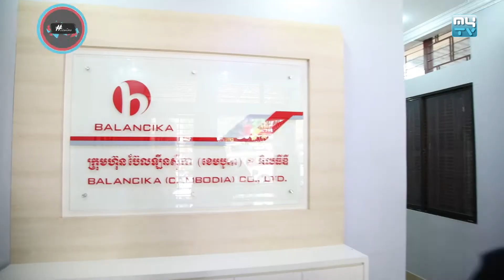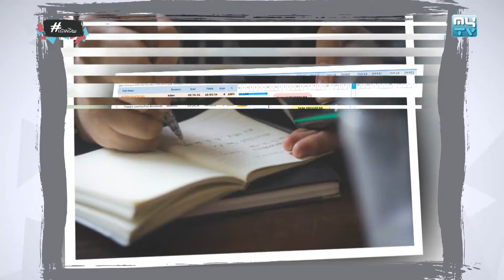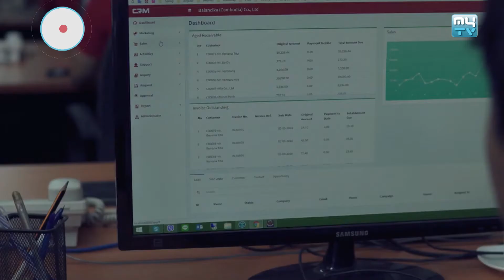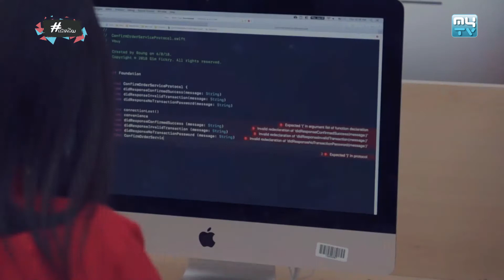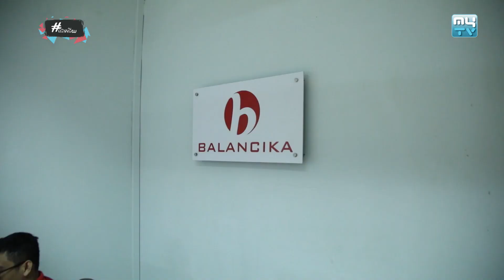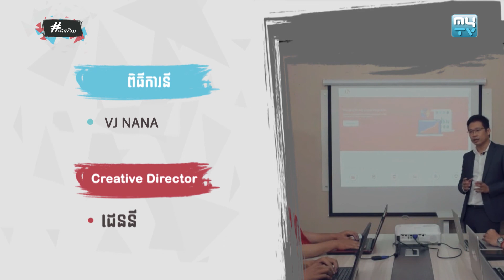MyTV "Success" កម្មវីធី "ជោគជ័យ" លោក "ពៅ តារា"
នាយកក្រុមហ៊ុន Balancika Cambodia